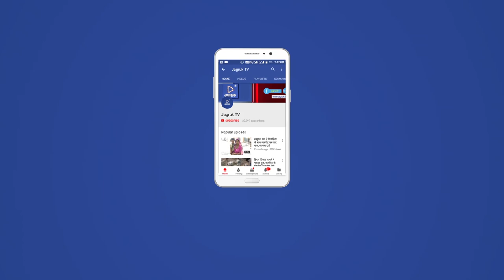JAGRUK TV : जयपुर : किरोड़ी लाल मीणा पहुंचे कमिश्नरेट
जयपुर
किरोड़ी लाल मीणा पहुंचे कमिश्नरेट
बड़ी संख्या में ग्रामीणों के साथ पहुंचे है मीणा
पुलिस आयुक्त संजय अग्रवाल के कार्यालय के आगे दे रहे धरना
पुलिस द्वारा महिलाओ के साथ दुर्व्यवहार करने का मामला
तुंगा थाना का बताया जा रहा है मामला
पूर्व विधायक कन्हैया लाल मीणा भी है साथ